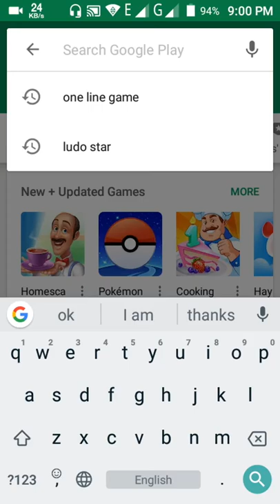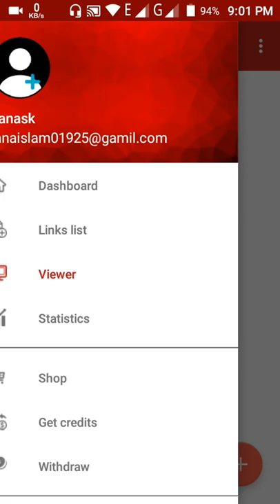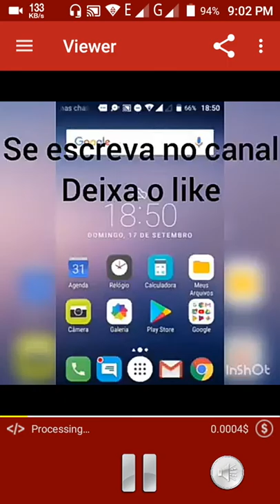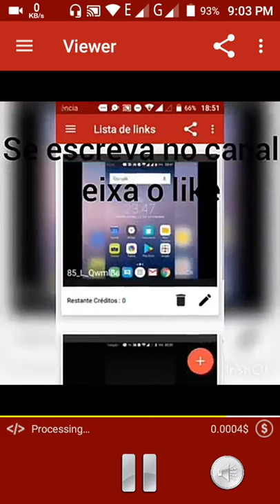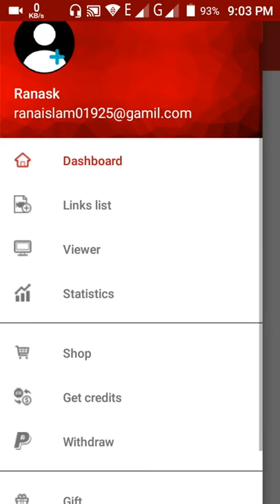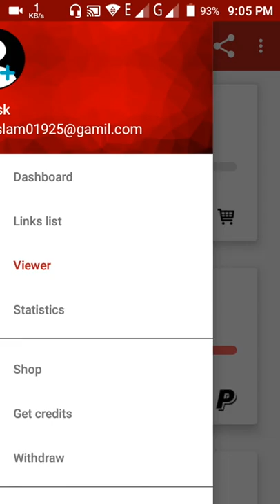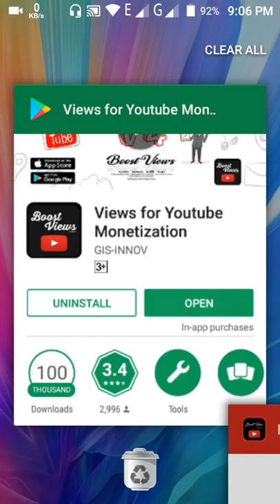How to get YouTube video view+earn money for free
Please watch New Video : "Complete Rank Math Tutorial How To Gain More Score In SEO || Rank Your Post In Google List "